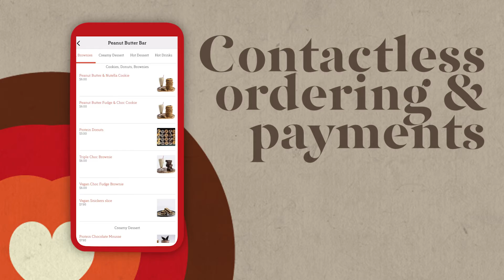Peanut Butter Bar - App Launch